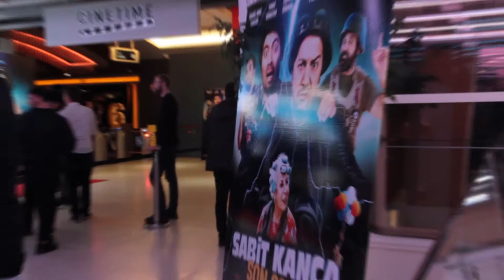SABİT KANCA:SON SORU Filmi Gala Klibi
SABİT KANCA:SON SORU filminin 5 Mart 2020 Perşembe  akşamı Özdilek Cinetime'da yapılan galasından görüntülerle hazırlanan gala özel klibi.
Hazırlayan ve Sunan: Gezgin Lcvevi